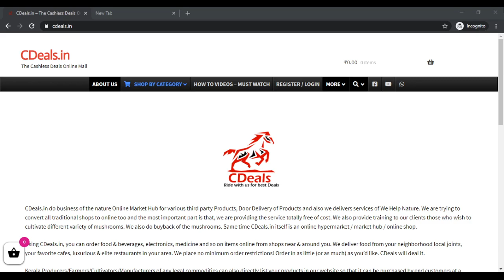CDeals MushroomCultivationKerala Mushroom Cultivation Kerala Mushroom Cultivation Kerala Mushrooms